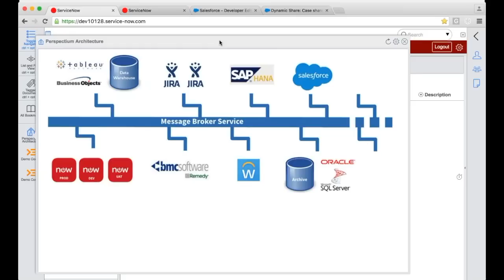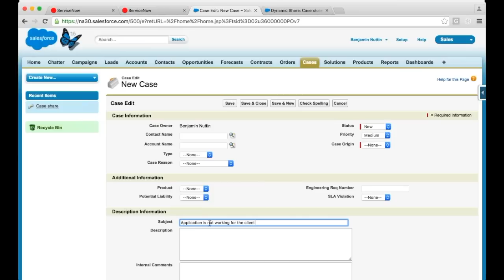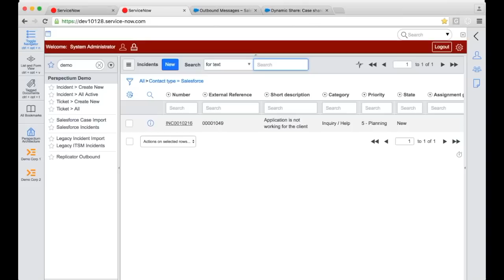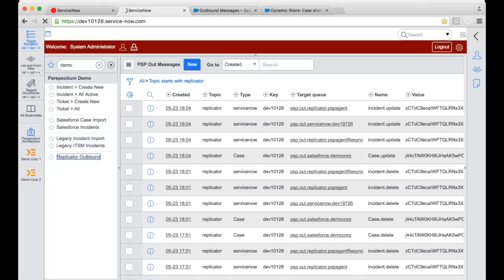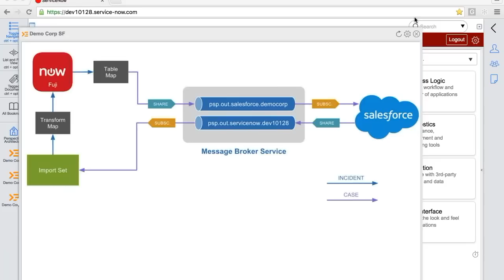eBonding Salesforce & ServiceNow | Perspectium for ServiceNow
See how Perspectium enables real-time, bi-directional synchronization between Salesforce and ServiceNow.